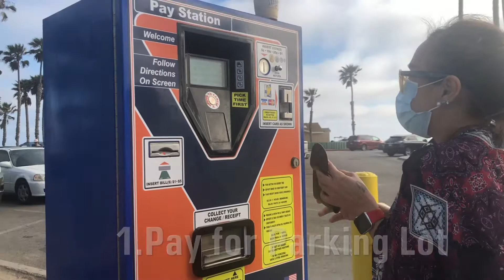Things to do in Ventura Beach California ( A birthday celebration of Devin and Jheydee)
Road Trip from Fontana to Ventura Beach California.

A birthday celebration of Devin and Jheydee.